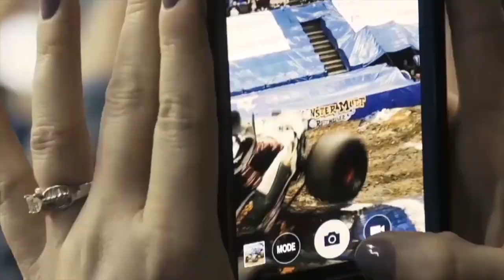DETALLES MONSTER JAM 2018